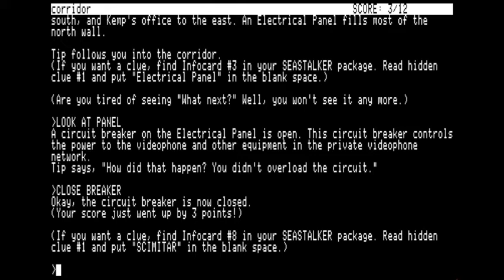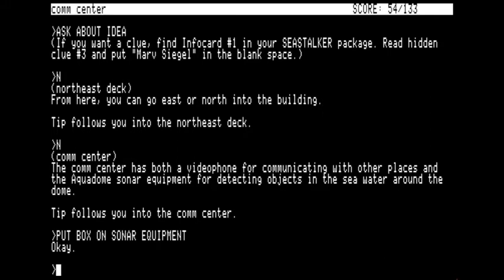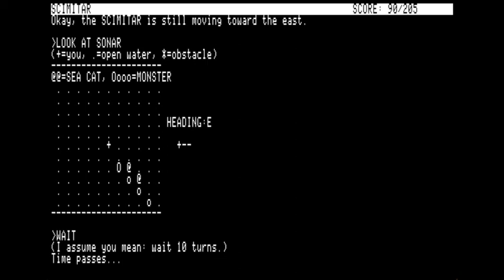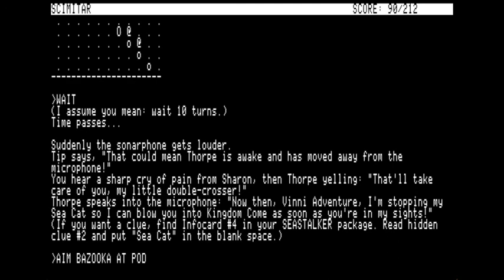Seastalker walkthrough (Apple II - Infocom)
"There's something down there in the ocean, something terrifying. And you have to face it - because only you can save the Aquadome, the world's first undersea research station. The alarm sounds and your submarine, the Scimitar, is docked nearby. But not so fast - you haven't even tested the Scimitar in deep water, and the crew at the Aquadome may have a traitor in its ranks. So be careful! You have many possibilities to consider, mysteries to unravel and life-and-death decisions to make!"

Seastalker was a text adventure game published by Infocom in 1984 for the Apple ][ for pre-teen players. Hope you enjoy the walkthrough!